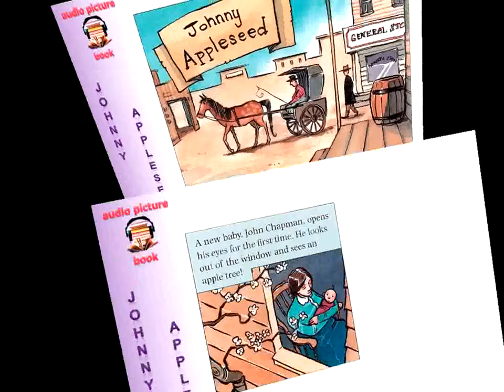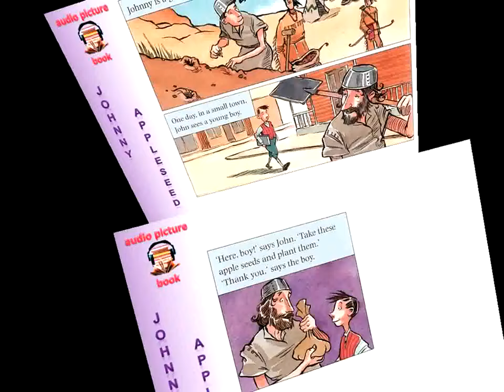Johnny Appleseed - Level 0